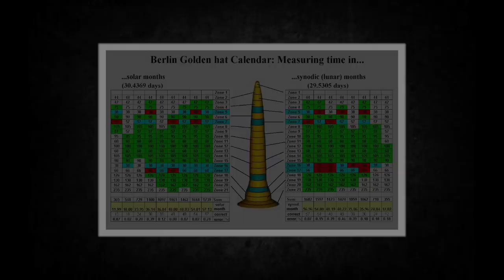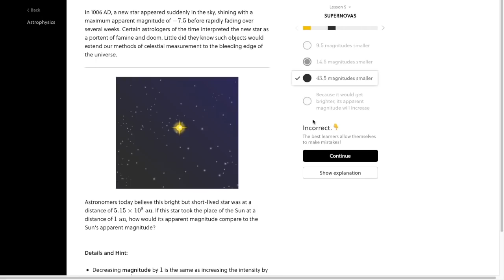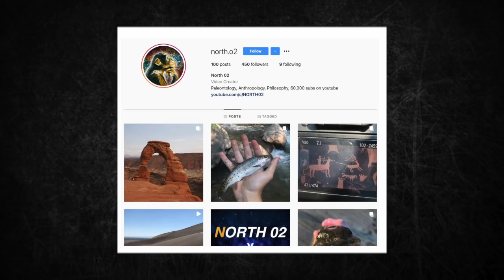Amazing Artifacts From The Past - Part 2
Go check out brilliant to learn more about various scientific and mathematical concepts!
If I failed to give proper credit or you do no want your images displayed here at all, please contact me and I will give credit or immediatly remove at your request.